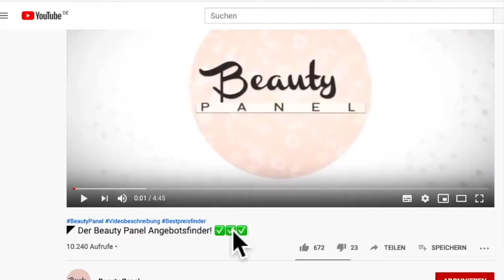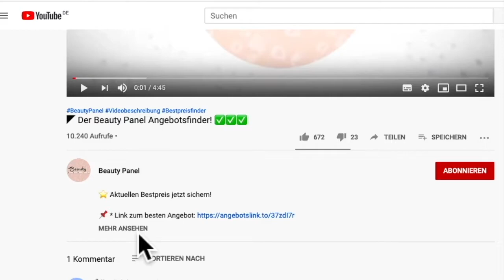◤ Laser Haarentfernungsgerät – Vergleiche guter Modelle 🙆🏼‍♀️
⭐  Schnelle und effiziente Haarentfernung können die Körperpflege weitaus angenehmer machen.
📌 * Braun Silk-expert Pro 5 PL5115 IPL
📌 * Philips Lumea Prestige IPL
📌 * Inza IPL Haarentfernungsgerät

Die Haarentfernung am eigenen Körper erweist sich oft als ziemlich lästig und zeitaufwendig. IPL Haarentfernungsgeräte vereinfachen nicht nur die Erreichbarkeit von bestimmten Körperstellen, sondern sparen haufenweise Zeit.

10:34 Uhr